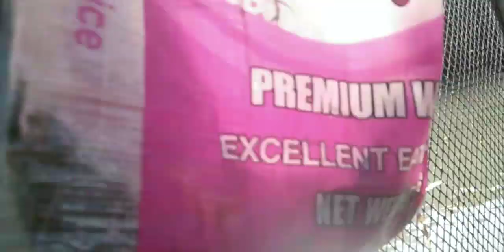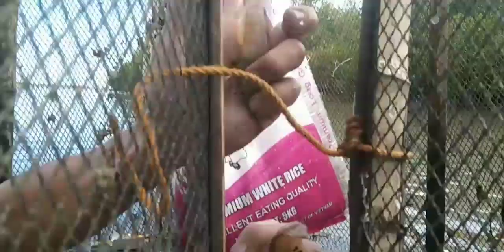Catching Fish, Crab, Shrimps & etc. |Bunsod Sea Foods| Part 1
Thanks to uncle edwin macasling sa pagpasuds bunsod og sa mga kauban nko pagpanguha (Per², patrick og bryan) sunod npud mga ka badi👍.